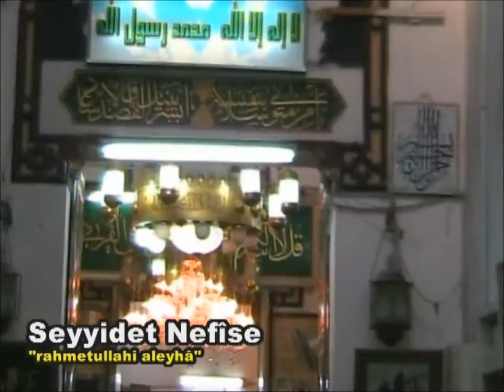Seyyidet Nefise (Sayyida Nafisa)